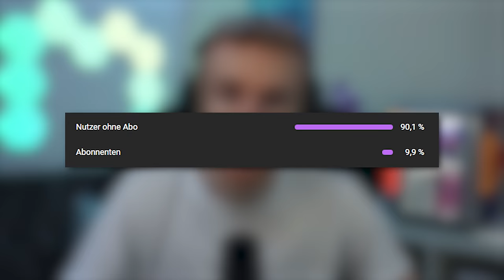100 SPIELER landen auf der *NEUEN* STATUE in Fortnite Season 2!🏆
In diesem Video landen 100 Spieler auf der neuen Statue, sie dürfen diese NICHT verlassen!  Außerdem landen sie in der Unterwelt und einem geheimen dritter Ort!

▶ 💖 Fortnite Support a Creator Code: "Magican"